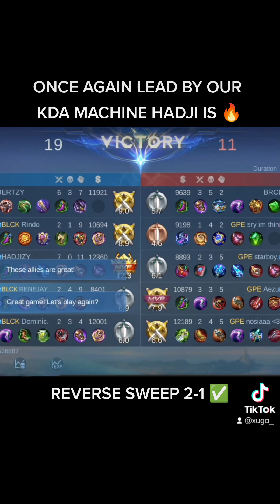REVERSE SWEEP ONCE AGAIN LEAD BY OUR KDA MACHINE HADJI 🔥🔥🔥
ctto ng mga hashtags thanks po